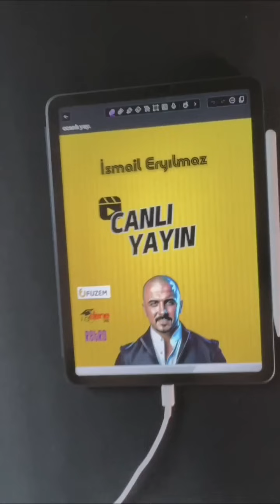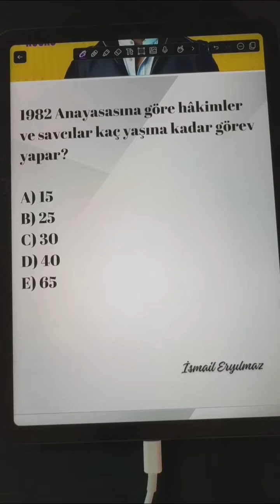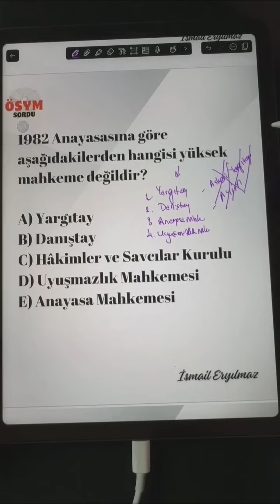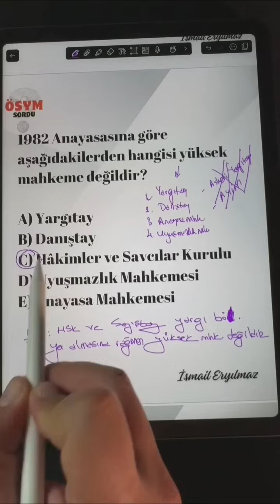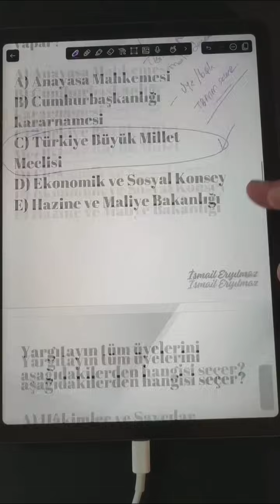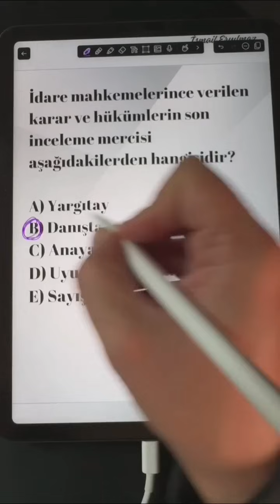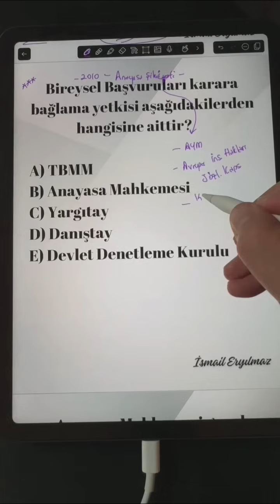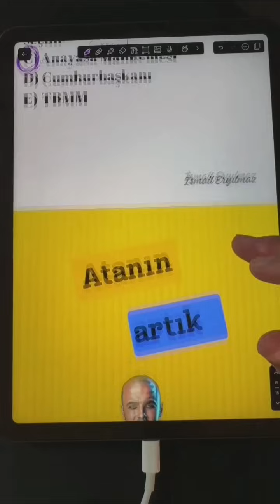24) KPSS 2024 VATANDAŞLIK NOKTA ATIŞI SORU ÇÖZÜMÜ ( Yargı ) İsmail Eryılmaz